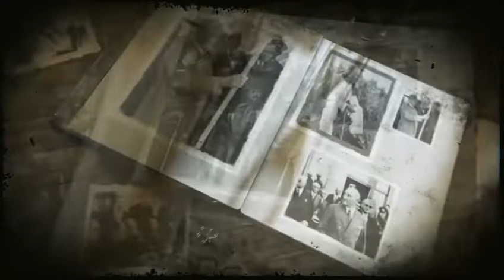Sadece 10 Kasım’larda değil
Rahat uyu Ata'm.
Çocuklar bize emanet!
Minnet, saygı ve özlemle anıyoruz...